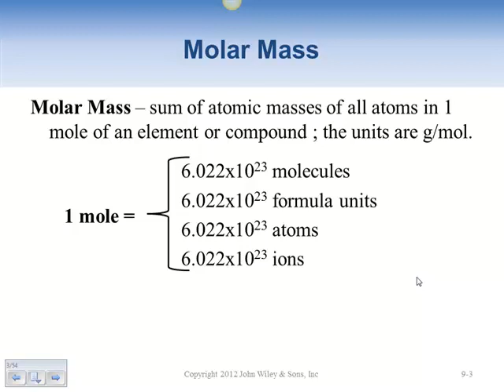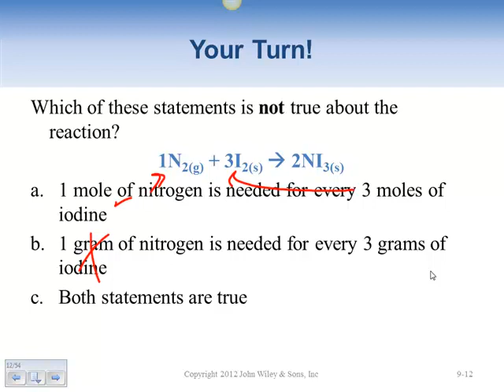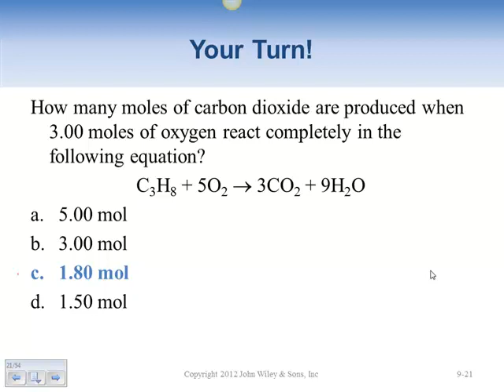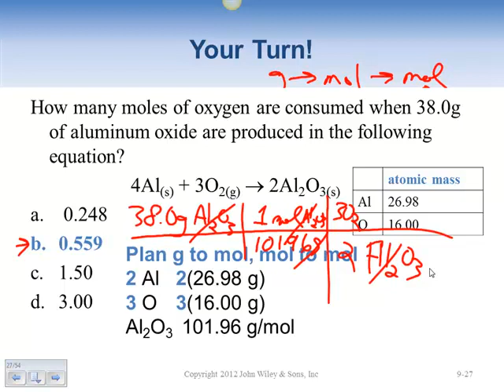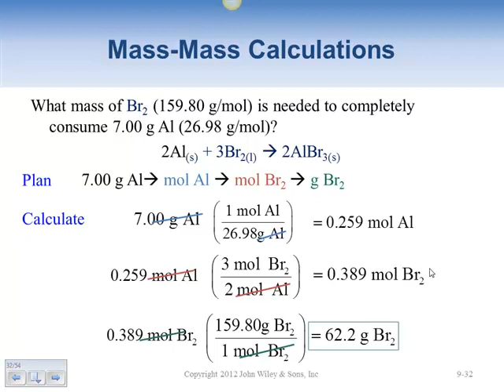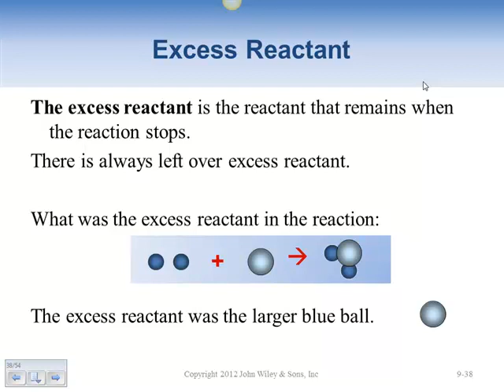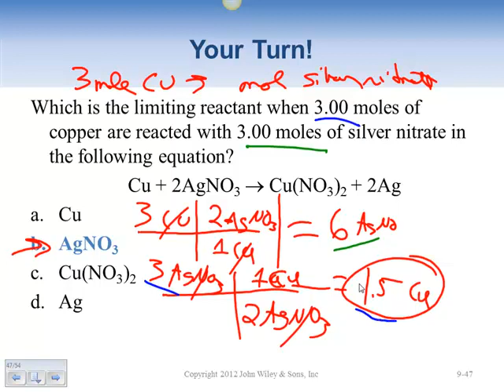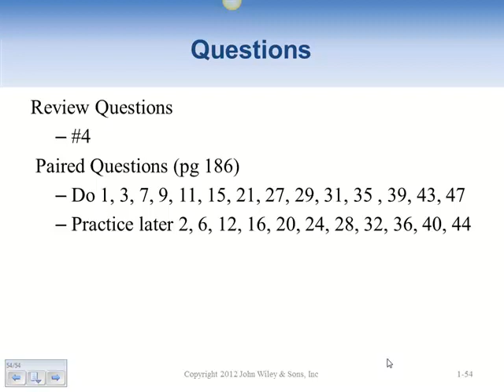NWTC Chemistry Ch 9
NWTC Chemistry Ch 9 by Steve Sinclair